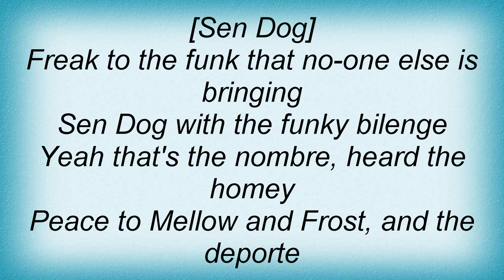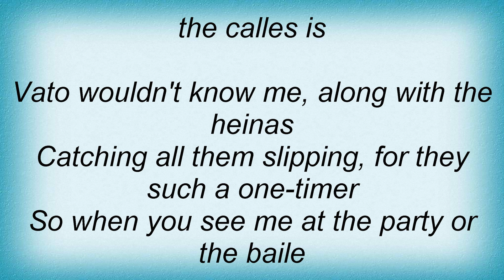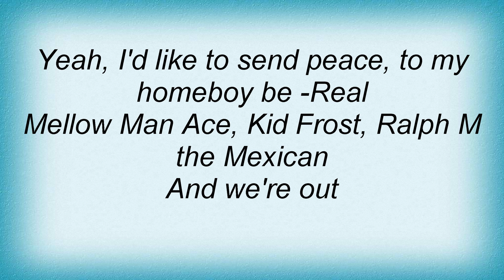Cypress Hill - Latin Lingo Lyrics